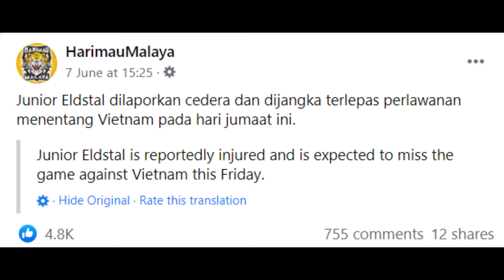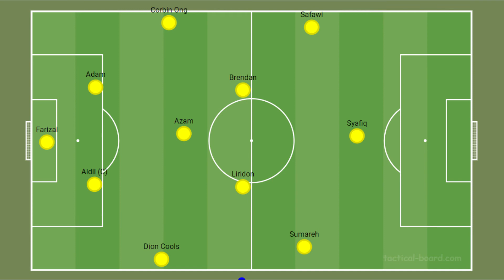Malaysia vs Vietnam 2021 Preview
Ramalan Kesebalasan Utama dan Analisis Taktikal  Malaysia vs Vietnam
11 June 21